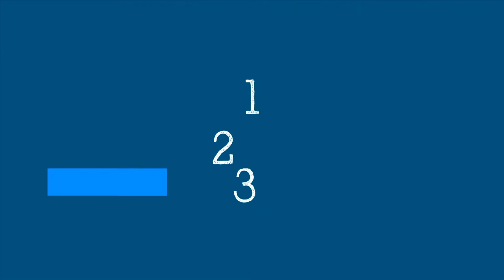भाग ८: मिथ्या कि विज्ञान (नेपाली)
Episode 8: Myth vs Science (Nepali Language)

Dr Sylvie Briand busts myths about COVID-19 and antibiotics, alcohol and garlic in this week's Science in 5.